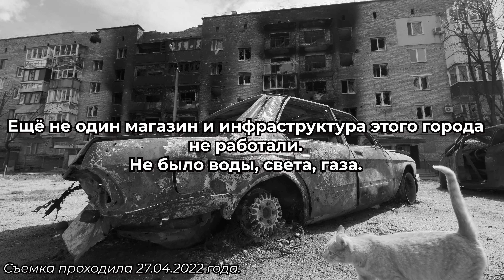Ирпень после окупации | Обзор Ирпеня| Война в Украине продолжается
В это непростое время мы продолжаем работать и снимать для вас ролики о рынке недвижимости в Украине и мире. Недавний выпуск на нашем канале был о  ЖК Ютландия в городе Ирпень, знакомились с застройщиком и оценивали плюсы и минусы жизни в пригороде столицы. Буквально через месяц город Ирпень попал в оккупацию и был захвачен военными РФ , частично разрушен и опустошен, город и его жители очень пострадали. Наша команда не могла остаться в стороне, в первые дни после освобождения Ирпеня мы поехали снимать выпуск о потрясениях и повреждениях.
Очень непростой и эмоциональный выпуск получился, смотрите и комментируйте.

T.H.E CAPITAL
Выбираем квартиру для покупки и аренды.
Дизайн интерьера и ремонт.